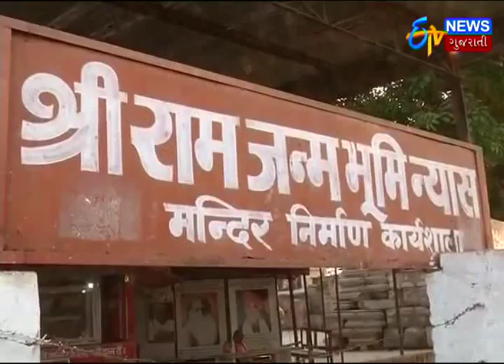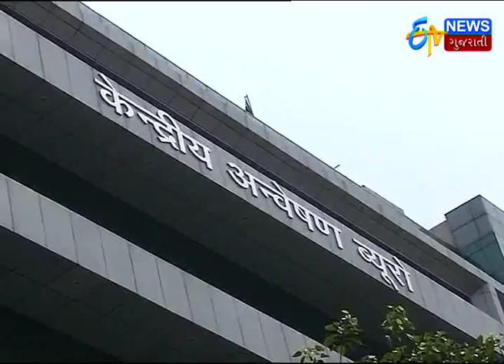Delhi: SC ordered to trial against 13 persons in the Babri Masjid demolition case_Etv News Gujarati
Delhi: SC ordered to trial against 13 persons in the Babri Masjid demolition case